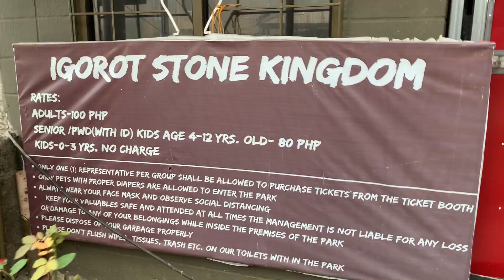Stone Kingdom | Baguio 2023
1st time namin makapasok sa Stone Kingdom sa Baguio. Malaki at maganda ang pagkakagawa ng lugar.